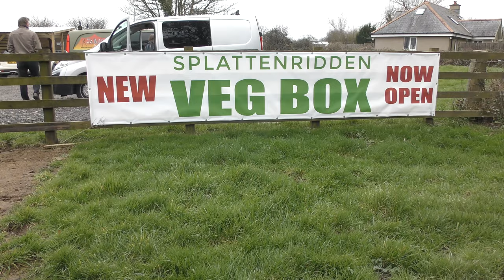COME GLEAN WITH ME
The St Ives Community Foodshare is doing wonderful things for dozens of locals. Many thanks to Splattenridden Farm for allowing it to glean from their field, ensuring not only that all these vegetables do not go to waste but are appreciated and enjoyed.

Gleaning is the act of collecting leftover crops from farmers’ fields which are not economically profitable to harvest. In 18th century England gleaning was a legal right for cottagers or landless residents who would be allowed to go and pick the leftover crops. Today we do it to prevent criminal wastage and help feed those in need.

Over 500 St IVES videos and here in more manageable chunks